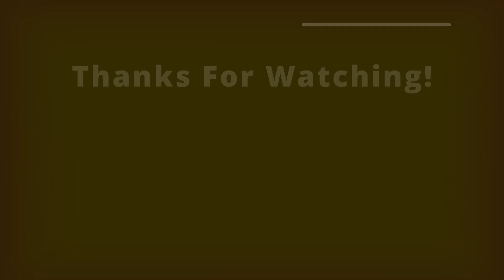The MOST REALISTIC Driving Game on Roblox!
In todays video I will be showing you all The MOST REALISTIC Driving Game on Roblox!